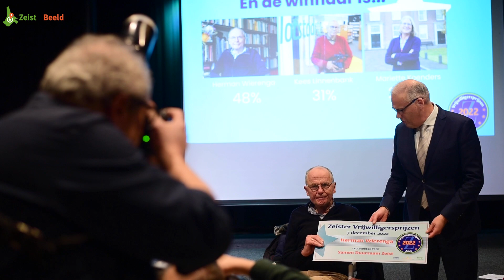Uitreiking Zeister Vrijwilligersprijzen 2022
Woensdagmiddag de Zeister Vrijwilligersprijzen uitgereikt op 7 december, de Dag van de Vrijwilliger.

De uitreiking van deze waarderingsprijzen kon dit jaar weer live plaatsvinden na 2 jaren van corona. Wethouder Wouter Catsburg, die Laura Hoogstraten wegens ziekte verving, mocht de vier winnaars bekendmaken en hun prijzen overhandigen.

En de winnaars zijn..
De individuele prijs ging  naar Herman Wierenga.
De groepsprijs in de categorie ‘Cultuur’ ging naar Kunstkaravaan de Bonte Boel,
De groepsprijs in de categorie ‘Maatschappelijk’ ging  naar Krachtvrouwen Zeist.
De groepsprijs in de categorie ‘Zorg en Welzijn’ ging naar NPV Zeist ‘terminale zorg thuis’.

De Vrijwilligersprijs van Zeist wordt georganiseerd door: Het Stimuleringsfonds Zorg en Welzijn, de Van Tellingen – Pul stichting en de Vrijwilligerscentrale Zeist)